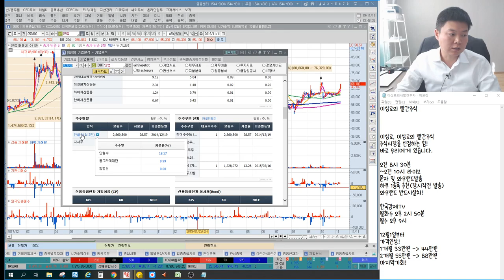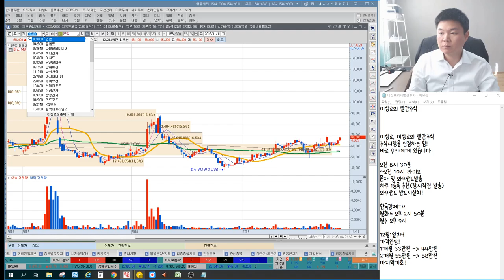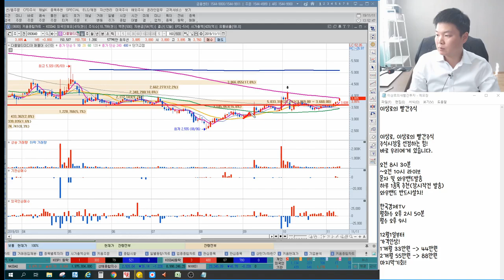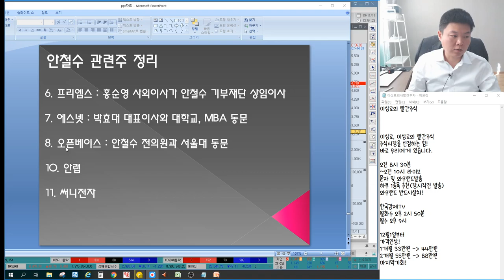이낙연관련주 다음은? 정치테마주 순환매, 안철수관련주 빅4 이상로 차트분석 & 주식공부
1. 정치테마주 흐름, 내년까지 이어갈까?
2. 안철수관련주 빅4